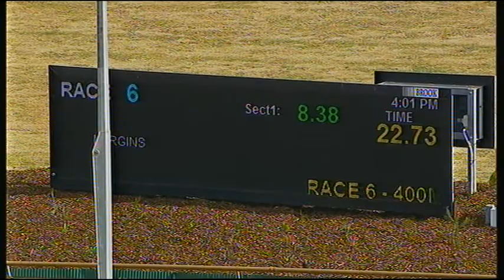WGL MON 26 OCT 20 R6